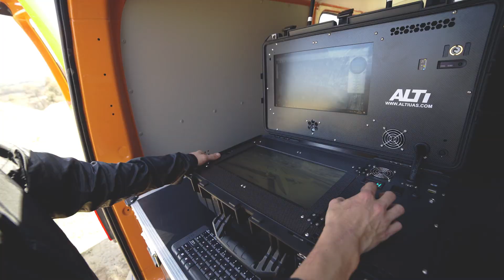ALTI Transition - 12 Hours endurance VTOL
The ALTI Transition is, simply put, the best long endurance VTOL on the market, ideal for everyday commercial and industrial applications and mission.

Take-off and land vertically, anywhere, and fly for up to 12 hours in a single flight, with a flight range of 900km and a video link range of up to 150km, capture the data you need, effectively and affordably.